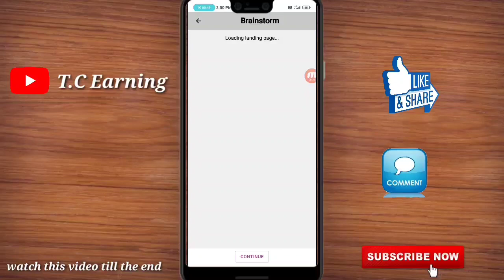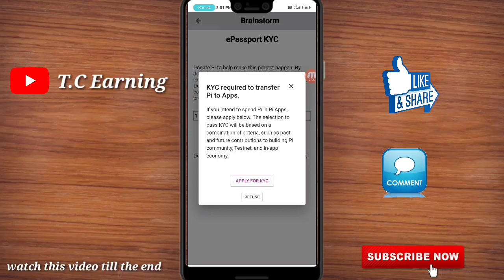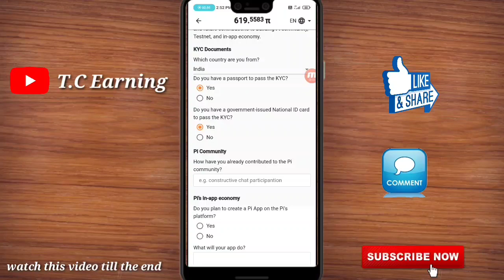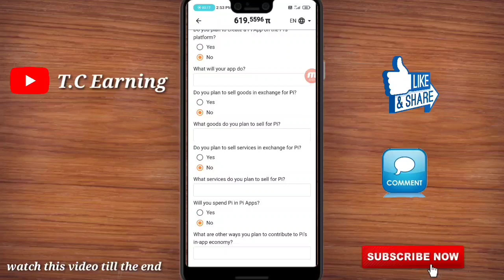pi network kyc Notification नहीं मिला तो क्या करे // pi network kyc verification / with proof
👨‍🎓 Hello Guys, I am ishan khan Channel Name T.C Earning " YouTube Channel , Today I will Explain About New update pi network kyc ❤ verification

⬛⬛⬛⬛⬛⬛ Social Media ⬛⬛⬛⬛⬛⬛

  ⬛⬛⬛⬛⬛⬛ Follow Mee ⬛⬛⬛⬛⬛⬛

pi network withdrawal proof 2021
pi network withdrawal proof
pi network invitation code
pi network invitation code pakistan
pi network invitation code change kaise kare
pi network in hindi
pi network in hindi new video
pi network in hindi sushant bakshi
pi network scam or real

pi network scam and bee network

⫷T⫸⫷c⫸⫷e⫸⫷a⫸⫷r⫸⫷n⫸⫷i⫸⫷n⫸⫷g⫸
⫷T⫸⫷c⫸⫷e⫸⫷a⫸⫷r⫸⫷n⫸⫷i⫸⫷n⫸⫷g⫸